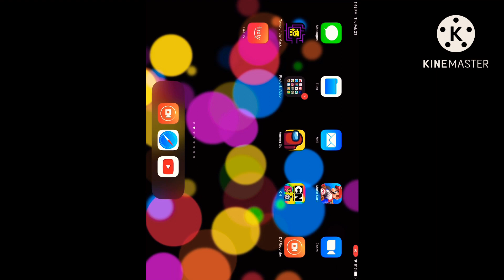Princess Morbucks moments Japanese (Original) Vs English Dub